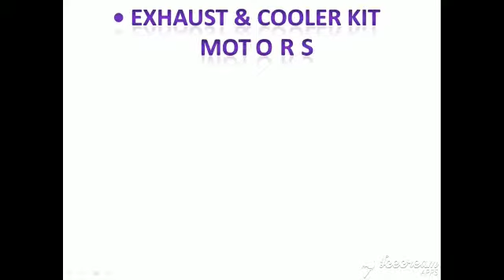Cool Flow Electricals| Exhaust Motor| Cooler Kit Motor| Air conditioner Motor| Outdoor fan Motor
Cool Flow Electricals one of the leading Manufacturer and Wholesaler of Cooler Motor, Air Conditioner Motor, Exhaust Fan Motor, Outdoor Air Conditioner Motor and Water Cooler Motor.

#110 28 mm
cooler motor manufacturer in faridabad
motor manufacturers in india